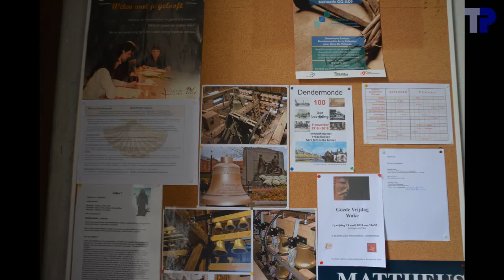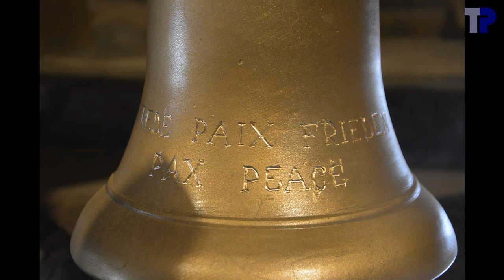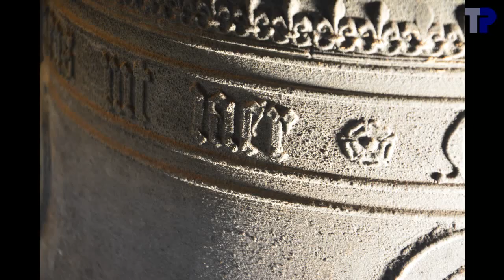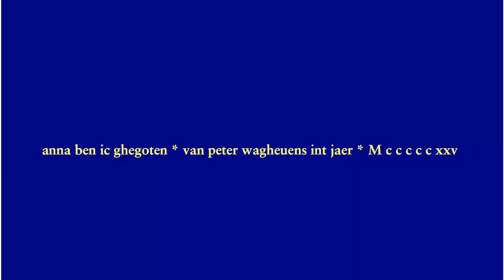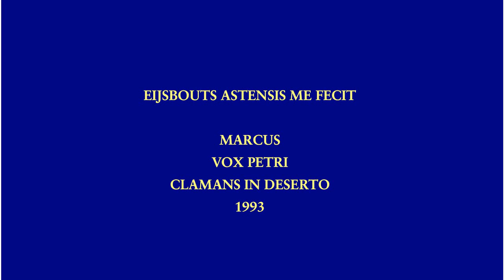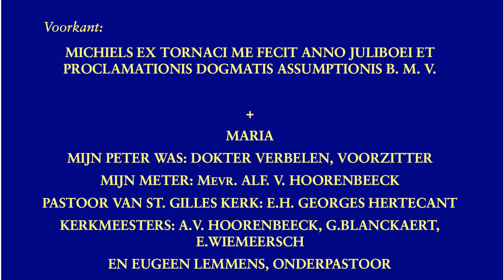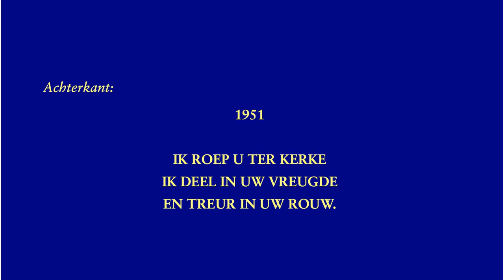Dendermonde, Sint-Gilliskerk, luidklokken en klokkenspel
3 Luidklokken:

1.  Maria
.Michiels, Doornik, 1951
.f1-23 / fa3
.113,2 cm / ~880 kg
2.  Marcus
.Eijsbouts, Asten, 1993
.as1+17 / lab3
.97,8 cm / ~600 kg
3.  Anna
.Peter Waghevens, 1525
.g2+37 / sol4

Daarnaast is er heel recent een nieuw klokkenspel in de toren geïnstalleerd.  Het is een tweedehandsklokkenspel, aangevuld met een aantal nieuwe klokken dat dienst doet als vredesbeiaard, op initiatief van Lorenz Meulebroek.  De opschriften zijn daarom niet in reliëf op de klokken, maar achteraf ingegrift.

De Waghevensklok kan helaas niet luiden, daar de balken waaraan ze opgehangen is in de weg hangen.

00:04   Sfeerfoto's
01:30   Het klokkenspel
01:34 .Foto's
01:57 .Melodieën
.Ode an die Freude
.Mars van de Koninklijke Militaire School
.It's a Long Way To Tipperary
.Te Deum-Prelude Charpentier
.Adagio uit het klarinetconcerto in Bb van Mozart
.Ros Beiaardlied
.Hertog Jan
.Mars van de Belgische parachutisten
10:33   Waghevensklok
10:37 .Foto's
11:10 .Opschrift
11:18 .Aanslaan, traag
12:11 .Aanslaan, snel
13:11   Klok 2
13:15 .Foto's
13:32 .Opschrift
13:38 .Luiden
16:14   Klok 1
16:18 .Foto's
16:52 .Opschrift
17:08 .Luiden
20:30   Volgelui
23:50   einde

Met dank aan Tim Martens en Lorenz Meulebroek voor de organisatie van het bezoek, aan Lorenz Meulebroek voor het onthaal en de begeleiding in de toren, en aan Tim Martens, Joeri De Vreese en de aanwezigen voor de hulp in de toren.